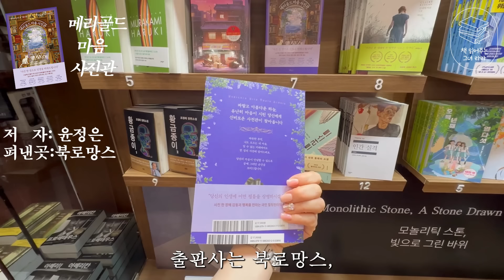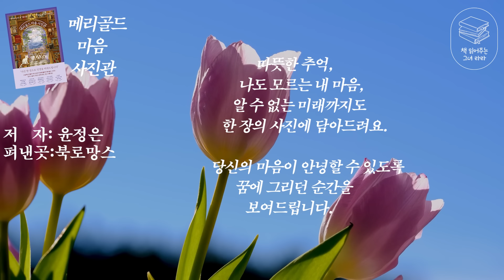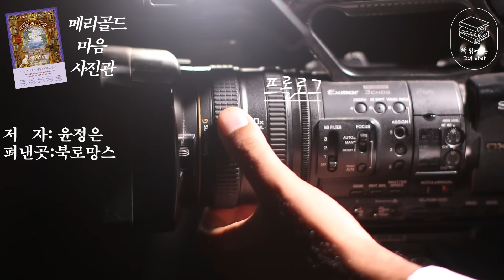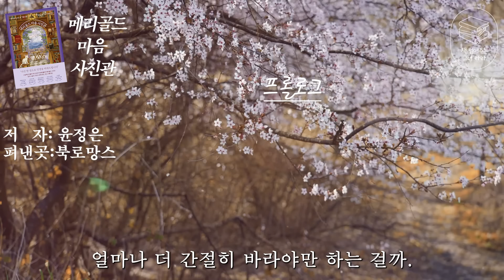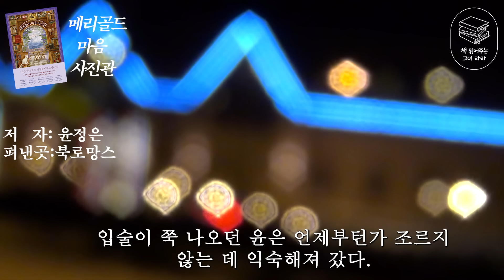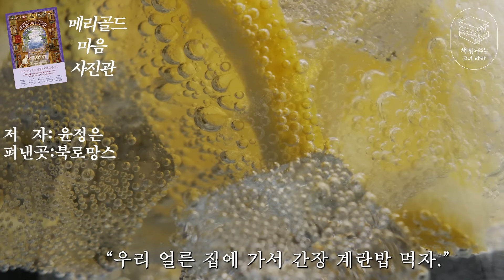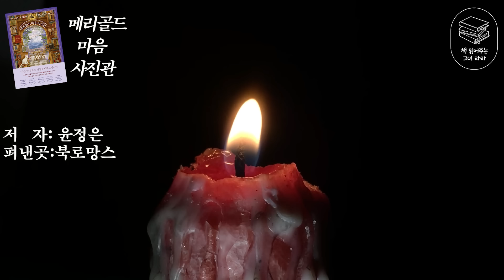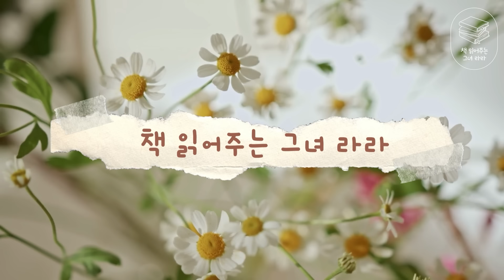베스트셀러 소설 1위 "메리골드 마음 사진관"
"구독자 10만 기념 도서 10부 증정 이벤트"
2/18까지 댓글을 남겨주시는 분 10분께 추첨을 통해서  '메리골드 마음 사진관'
실물책을 선물해드립니다^^
제가 오늘 소개해드릴 책은 “메리골드 마음 사진관”입니다.
이 책이 2024년 1월에 출간되어 현재 소설 부문 1위인 책이에요.
출판사는 북로망스,
저자는 윤정은님입니다.
이 책은 2023년 한국소설 1위,
2023년 올해의 책,
해외 20여 개국 수출 계약 진행,
2023년 전자책 소설 1위로 전 세계를 뒤흔든 메리골드 마음 세탁소에 이어
시리즈로 돌아온 책이에요.
“사진 한 장으로 인생을 바꿔드립니다.”
“보고 싶은 미래가 있나요?”
“읽고 싶은 마음이 있다면 마음 사진관으로 오세요.”
두 면은 바다이고 두 면은 도시인 언덕 끝에 있는 마을,
밥을 지어 나누어 먹고 아무런 대가없이 서로를 도와 주는 마을,
바로 이곳 ‘메리골드’에서는 여전히 마법 같은 하루가 펼쳐집니다.
한가지 달라졌다면,시크하지만 속내 따듯한 사장 지은이
정성 어린 기도로 손님들의 마음 얼룩을 깨끗이 지워주던 ‘마음 세탁소’자리에
새로운 변화가 생겼다는 점입니다.
훈훈한 미소로 손님들을 무장해제시켜 버리지만,
어딘지 모르게 슬픔이 배어있는 한 남자가
세탁소 1층에 사진관 문을 연 것입니다.
바로 읽고 싶은 마음이나 보고 싶은 미래를 사진으로 찍어주는
 ‘메리골드 마음 사진관’입니다.
운명에 이끌린 듯 사진관을 찾아 온 손님들은
저마다의 비교할 수 없는 슬픔과 상처를 갖고 있습니다.
메리골드 마음 사진관에서는 그동안 어디에도 솔직하게 마음을 터놓을 수 없었던
소설 속 캐릭터들을 통해 카메라 앞에서 깊은 속마음을 열고
가장 진실한 모습을 한 장의 사진으로 인화하여
우리를 전혀 상상하지 못한 세계로 데려가줍니다.
저는 이 책을 보면서 내 이야기인 듯 몰입되는 소설 속 캐릭터들을 통해
따뜻하고 뭉클한 감동을 느낄 수 있었어요.
현실의 무게에 지쳐 방황하고 있다면 따스한 울림과 다시 일어설 수 있는
위로를 전해주는 인생 책이에요.
그럼 저와 함께 “더 큰 감동과 진한 마음의 위로”를 만나시러
책속으로 들어가보실게요.
책속으로

한국소설의 기적! K-문학 최초, 최고 기록 갱신
30만 부 판매 돌파의 메리골드 시리즈!
★★★ 한국 소설의 기적, 국내 최초, 최고가 펭귄랜덤하우스 수출
★★★ 2023 한국소설 1위
★★★ 2023 올해의 책
★★★ 2023 전자책 소설 1위
전 세계를 뒤흔든 메리골드 마음 세탁소가 시리즈로 돌아왔다.

더 큰 감동과 진한 마음의 위로.
'메리골드'의 마법이 마음 사진관으로 더 강력하게 찾아온다.

출간과 함께 역대급 입소문으로 교보문고, 예스24, 밀리의서재 소설 베스트셀러 1위와 카카오톡 선물하기 도서 1위에 오르며 여전히 꾸준한 사랑을 받고 있는 ‘메리골드 시리즈’가 더욱 섬세하고 사려 깊은 이야기로 새롭게 독자들을 찾아온다. 2023년 올해의 책, 교육청 선정도서, 청소년 선정 추천도서 등에 오르는 동시에 펭귄랜덤하우스UK를 비롯한 전 세계적 관심을 받으며 한국소설의 위상을 빛낸 ‘메리골드’ 이야기가 독자들의 사랑에 힘입어 2탄으로 확장된 것이다.
“삶은 슬픔으로 가득 차 있지만, 그럼에도 기쁨을 찾고 슬픔을 보듬어 주면서 살아가는 것 역시 삶”이라 말하는 작가 윤정은은 독자들에게 다시 한번 메리골드의 꽃말인 ‘반드시 오고야 말 행복’을 선물하기 위해 새로운 이야기의 문을 열었다. 누구나 쉽게 공감할 수 있는 이야기에서 출발해 세대와 성별을 초월하는 이해와 격려의 문장을 끌어내는 작가의 섬세한 시선이 이번에도 우리의 지친 일상을 부드럽게 토닥인다.
한편 책의 표지 일러스트에는 컬러링북 『시간의 정원』을 비롯해 세계적인 브랜드들과의 컬래버레이션으로 많은 사랑을 받고 있는 송지혜 작가가 참여했다. 전작 『메리골드 마음 세탁소』의 건물 내부로 옮겨 온 이번 표지 일러스트는 독자들에게 책을 펼치기 전 몽환적 상상에 빠져드는 즐거움을 선사하는 한편, 책을 다 읽고 난 뒤에는 마침내 모든 연결고리가 이어지는 마법 같은 경험을 선물한다.
나이도 성별도 처지도 각양각색이지만 마치 내 이야기인 듯 몰입되는 소설 속 캐릭터들의 삶은 때로는 울컥하고 때로는 명랑하게 달려 나간다. 운명처럼 사진관을 찾아온 이들이 보고 싶은 미래와 잊어버렸던 과거의 행복이 담긴 사진을 바라보며 변화되는 여정을 따라가다 보면 따뜻한 미소와 뭉클한 감동이 성큼 다가오는 것은 물론이다. 푸른 하늘에 유난히도 마음이 시리다면, 메리골드의 마법 같은 순간들이 건네 올 따뜻한 꽃잎의 포옹을 기대해 보면 어떨까.

좋은 책을 소개할 수 있게 해주신 "북로망스"출판사에 감사드립니다*^^*

*사진 촬영에 도움을 주신 "이진규 작가님"께도 다시한번 감사드립니다^^

*배경음악-
출처-flow music